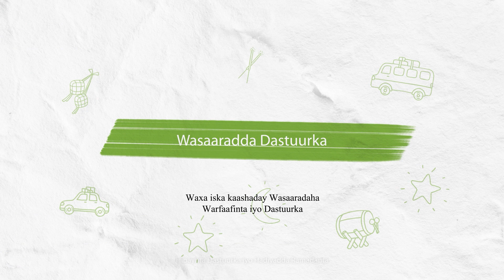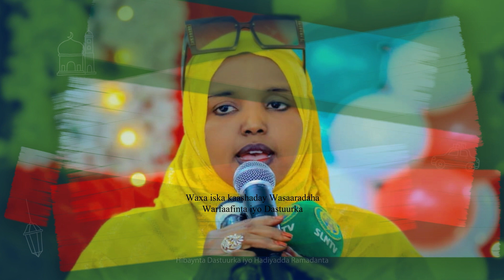Barnaamijka Hibaynta Dastuurka iyo hadiyadda Ramadaanta Qaybta 5aad